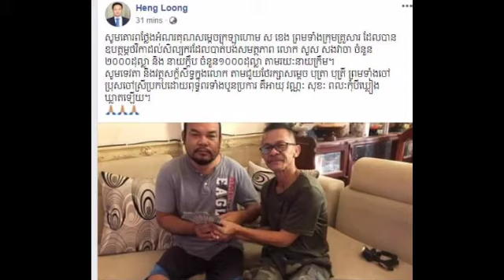ដោយក្តីអាណិត តារាចម្រៀងជើងចាស់ សួស​ សងវាចា​ និង តារាកំប្លែង នាយក្តិប កំពុងមានជំងឺប្រចាំកាយ, សម្ដេចក្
ដោយក្តីអាណិត តារាចម្រៀងជើងចាស់ សួស​ សងវាចា​ និង តារាកំប្លែង នាយក្តិប កំពុងមានជំងឺប្រចាំកាយ, សម្ដេចក្រឡាហោម ស ខេង ព្រមទាំងក្រុមគ្រួសារ បានឧបត្ថម្ភនូវថវិកា រហូតដល់ទៅ Proudly-dressed veteran singer Suk Seng Speaker and comedian, Sam Kheng and family are backing their budget.